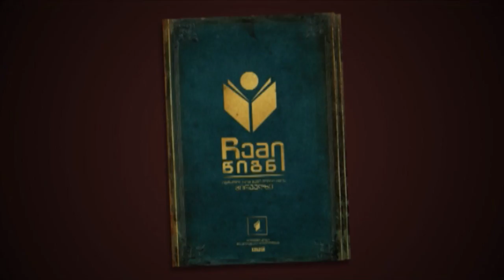ჩემი წიგნი | სამოსელი პირველი | დათო ტურაშვილი